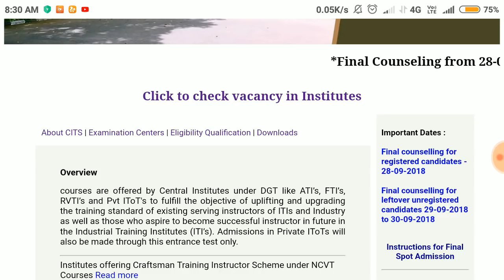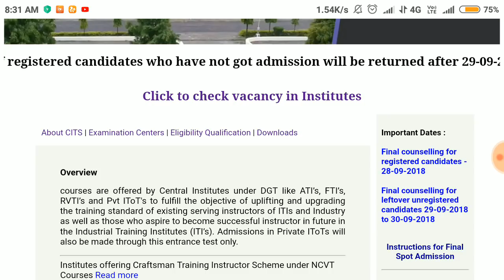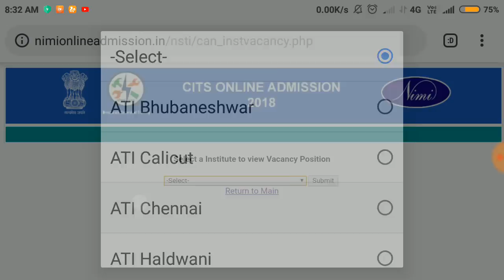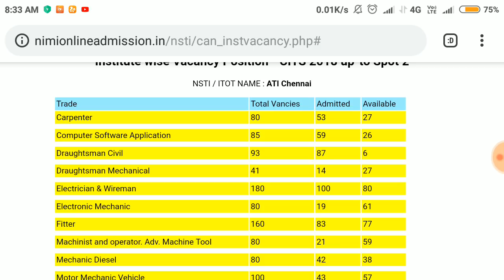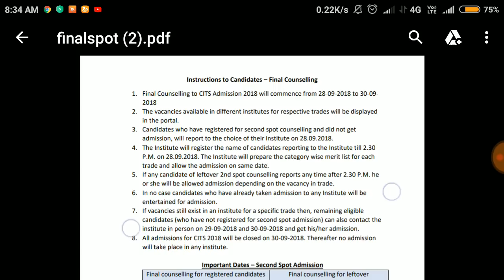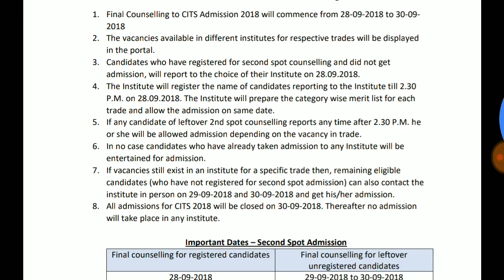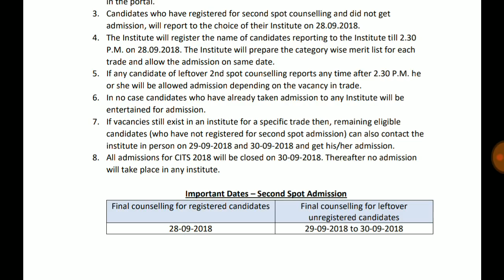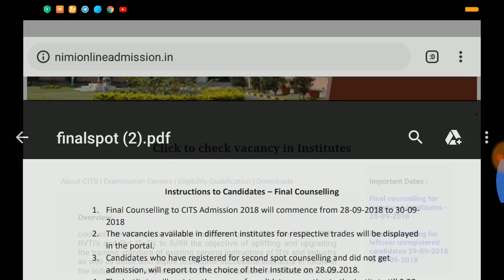CITS Final spot counselling*(II) का डेट आ गया है। कैसे होगा एडमिशन | रजिस्टर्ड और रजिस्टर्ड कैंडिडेट